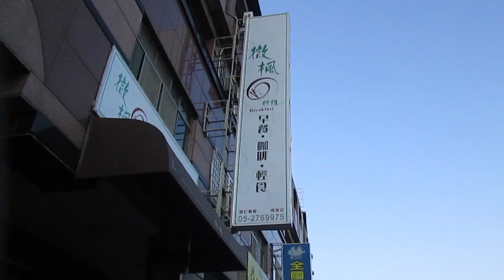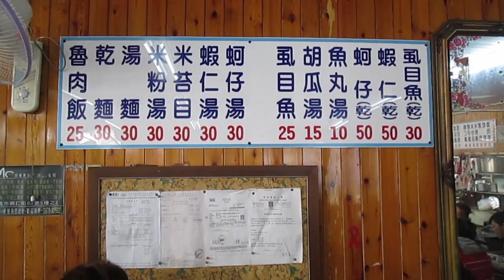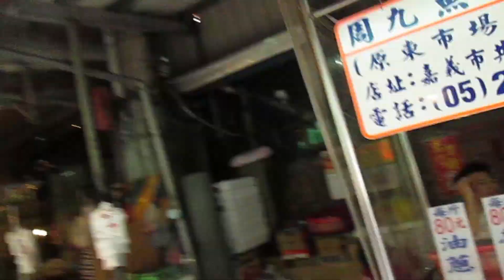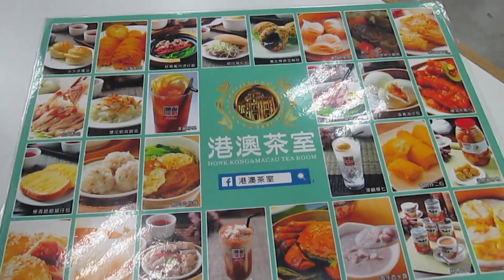MY OLD SILLY ENGLISH ESSAY | VLOGMAS #12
Please watch in 1080p xx

❄️ Chaoyang St. Braised pork rice / No. 95 Chaoyang St., Chiayi City
Super cheap and delicious traditional Taiwanese food. Opens around 1pm, get it before it's gone!

Music by Have A Holly Jolly Christmas (Eugene The Dream's Shmoney Remix)

Follow me on wherever you like